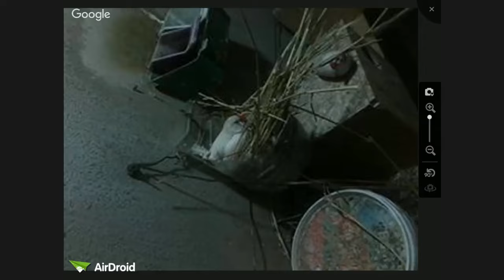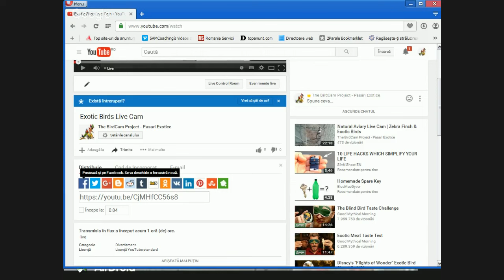Exotic Birds Live Cam